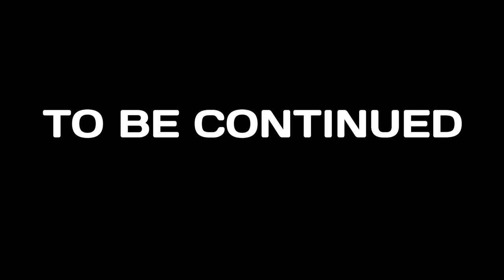Worlds Adrift - Another Stormwall Trip (Gimme Your Pants!?)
In this Worlds Adrift game play video we cross into V1 again this time with Phoenix and his 7 engine, 8 wing wood ship for crossing stormwalls. We ace the stormwall but then run into trouble...